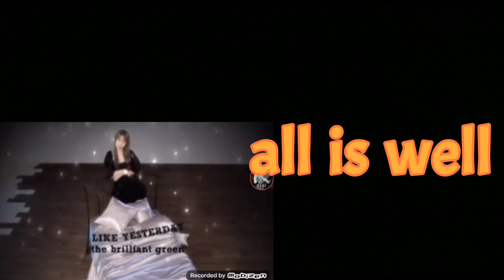REQUESTED REACT | THE BRILLIANT GREEN-LIKE YESTERDAY MV